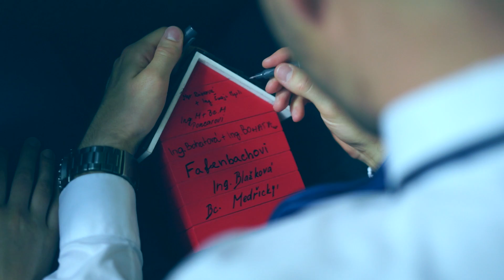Ftáčkovi 2.0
svatba Janči a Péti